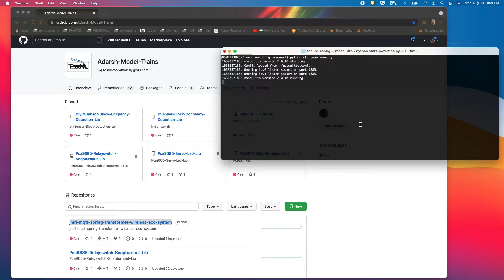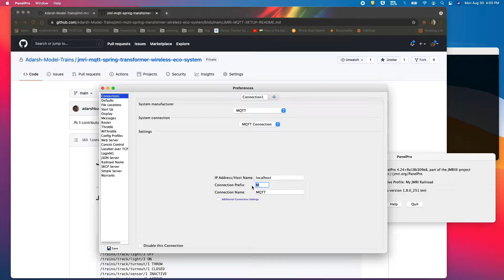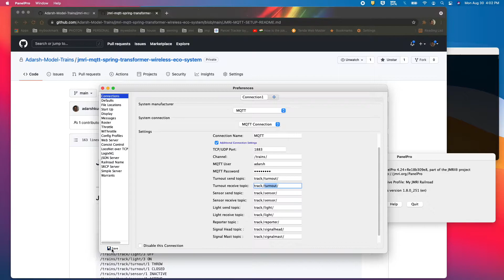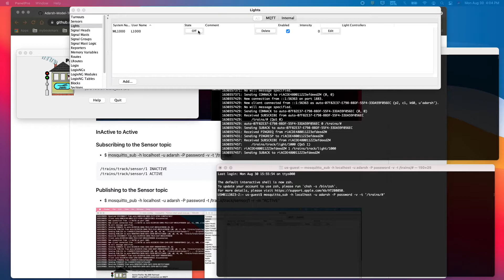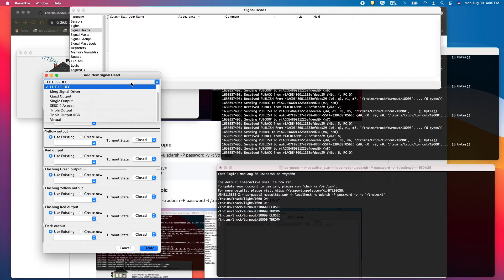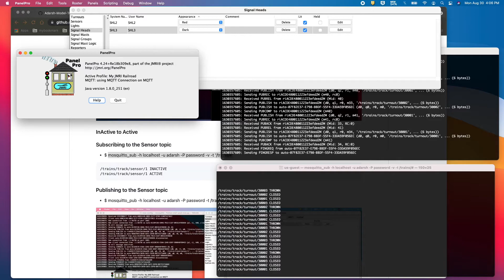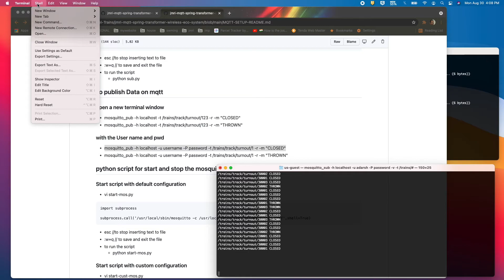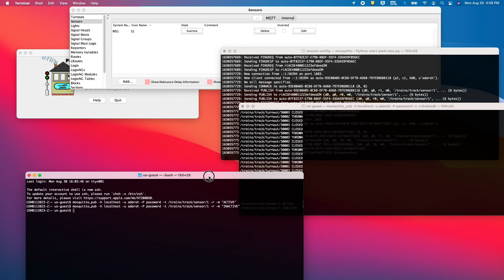MOSQUITTO MQTT MESSAGE BORKER JMRI INTEGRATION SETUP Model Trains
MQTT mosquito and jmri integration and testing